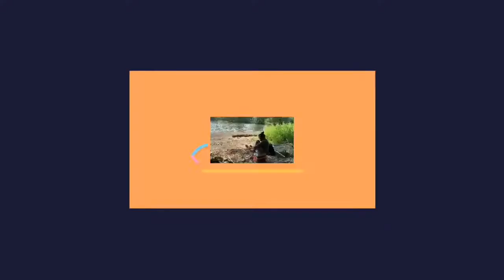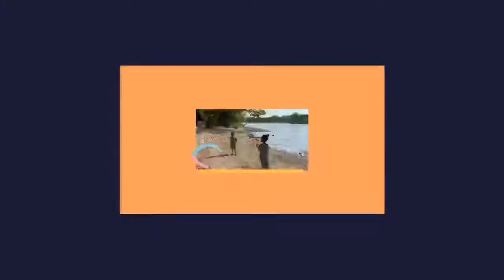Children’s day by sana and Kevin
Sana to Kevin having fun at the river